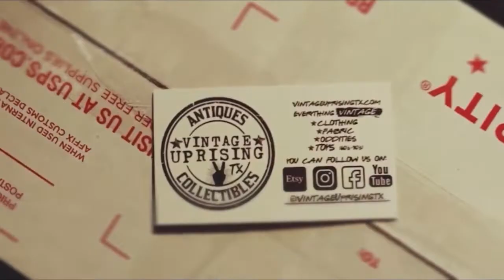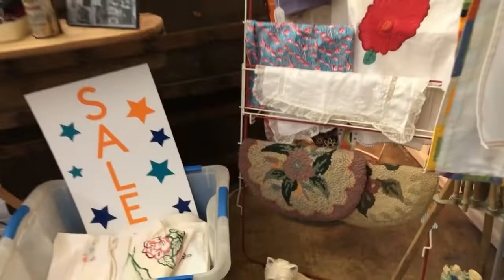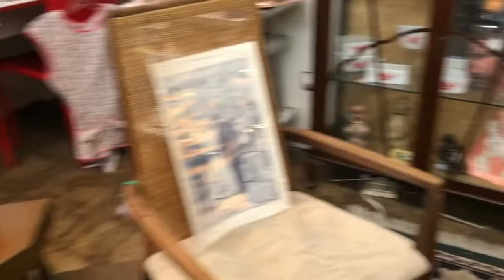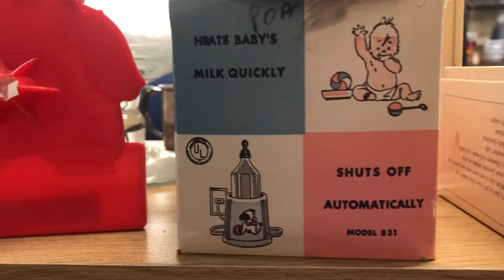Some of the Best Antique Shops in Huntsville Tx